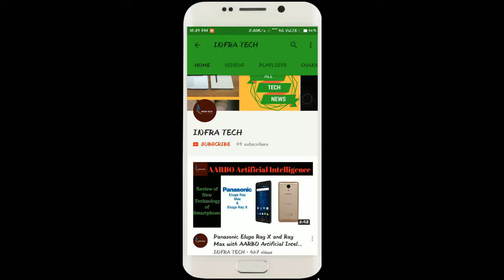INTEX AQUA LIONS T1 Lite Smartphone launched in India Price, Specifications & First Look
In this video I make a review of INTEX AQUA LIONS T1 Lite Smartphone launched in India Price, Specifications & First Look .If you like this video then comment on this and also share.